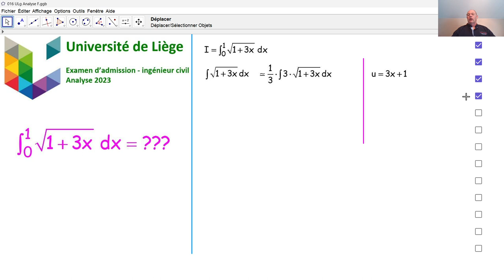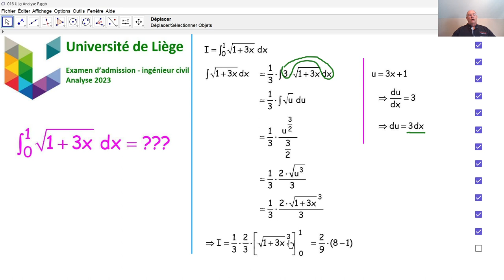Examen d'admission à l'université de Liège - Analyse 016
Nous répondons à une sous-question d'analyse concernant une intégrale, qui a été posée en 2023 lors de l'examen d'admission aux études d'ingénieur civil.